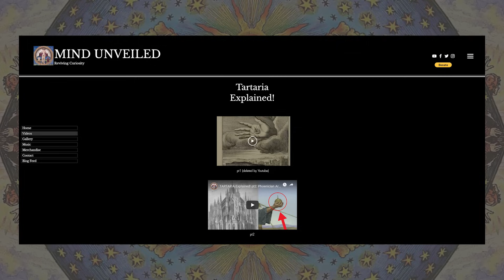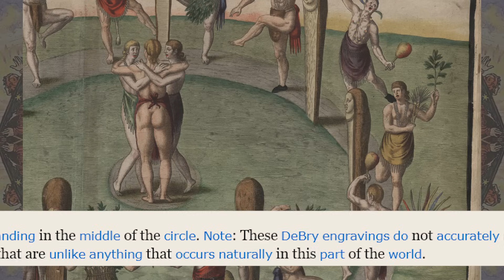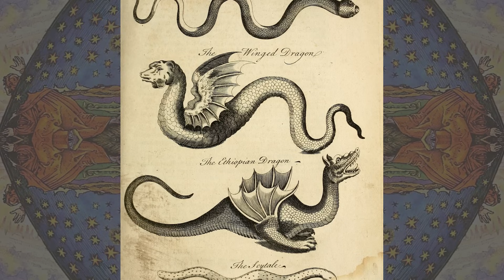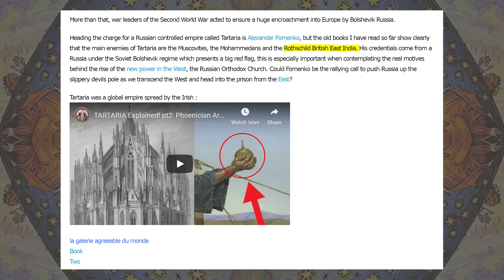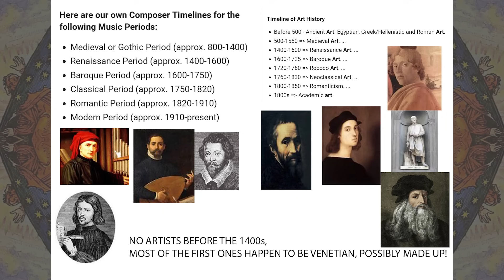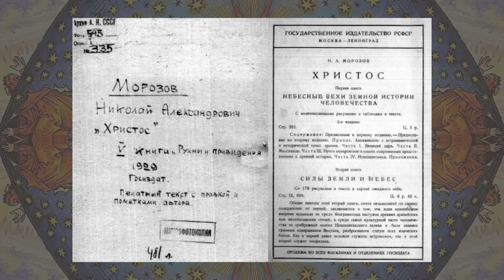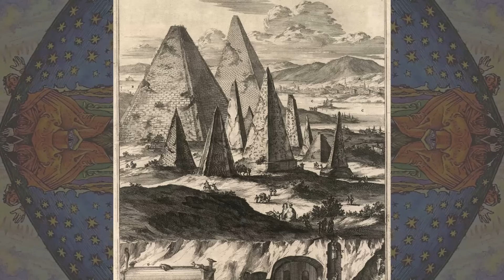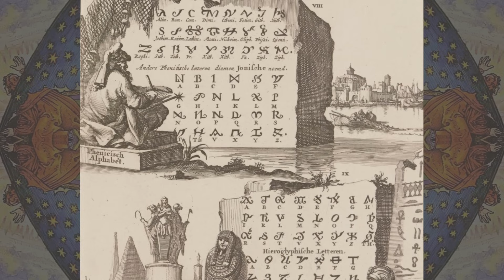TARTARIA Explained! pt3/WHITE BALDING GIANTS in AMERICA/False History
We continue putting together the pieces with this next episode of Tartaria Explained.
We cover some very strange illustrations that seem to depict white giants in the Americas. Is history a lie? Let go of what you know to be true as we dive deep down the rabbit hole!